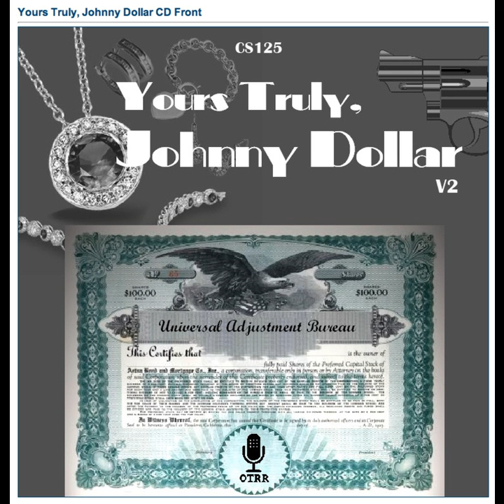Yours Truly, Johnny Dollar - 601016 708 The Twins of Tahoe Matter